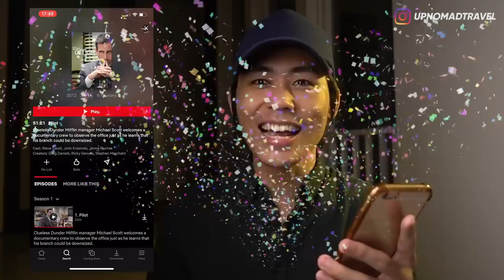3 VIDEO MANUSIA JADI-JADIAN PALING MENYERAMKAN PART 2 | HORMAD #45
Manusia Jadi-Jadian | Video Horror | Scary Videos | Ghost Caught on Camera | Scary People | Haunted Places | Shadow People | SCP

Halooo semuanya...
Gimana kabarnya kalian semua?
Semoga kalian semua diluar sana baik-baik aja...
Karena di video manusia jadi2an yg kemarin banyak yg request ke gw buat bikin part-2nya jadi langsung aja, hari ini kita bakal ngebahas tentang 3 Video Manusia Jadi-Jadian Paling Menyeramkan Part 2!
Tonton videonya sampai habis! ENJOY!!!